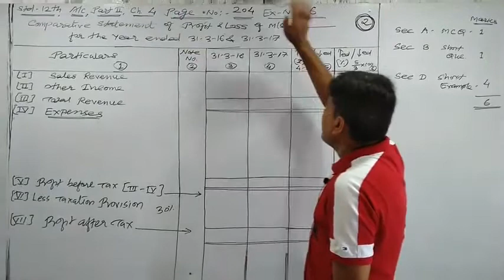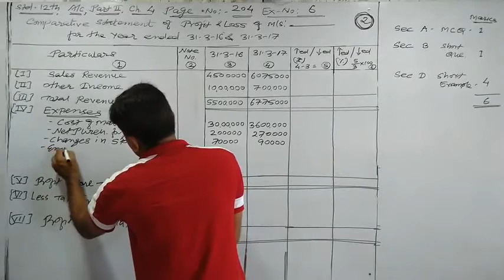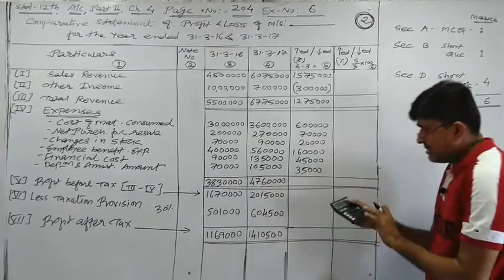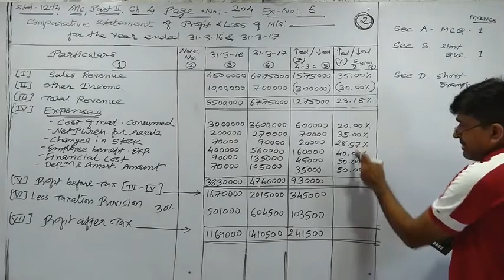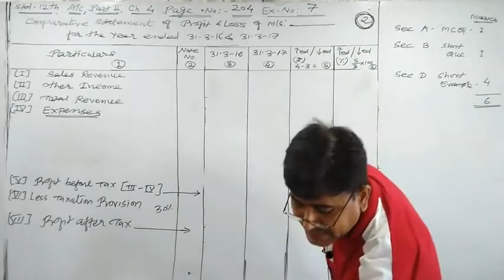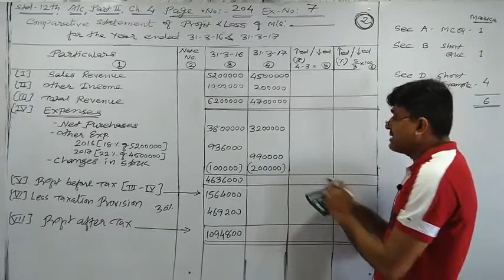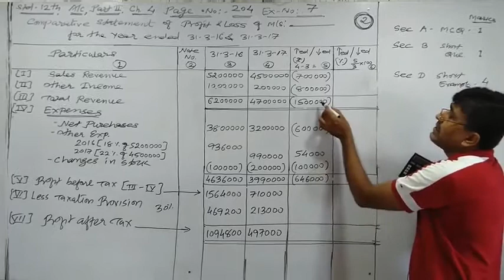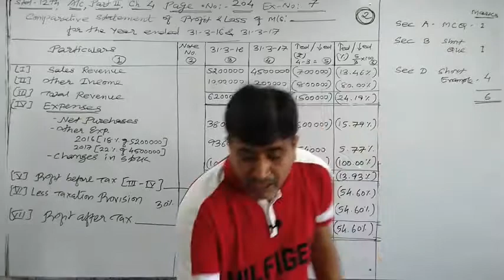Std.12, (EM), A/c, Part 2, Ch.4, Financial Statement Analysis, Lecture 2 By Dr. Anil Patel from Yogi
Std.12th, Commerce, English Medium, Accountancy, Part 2, Chapter 4, Financial Statement Analysis, main Examples of 4 Marks By Dr. Anil Patel from Yogi Classes, Nizampura, And Saraswati School Of Commerce, Nizampura, Vadodara, Gujarat, India, Phone no. .